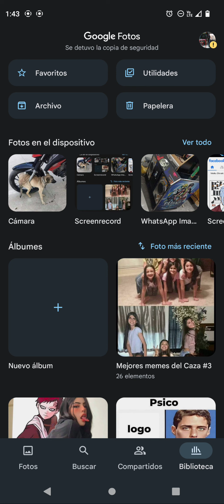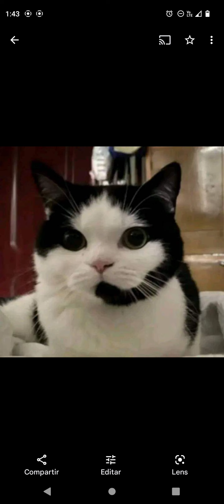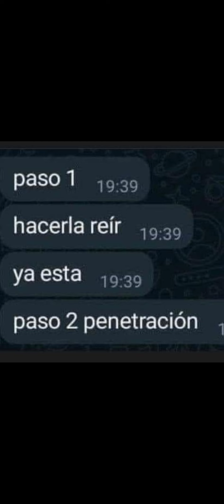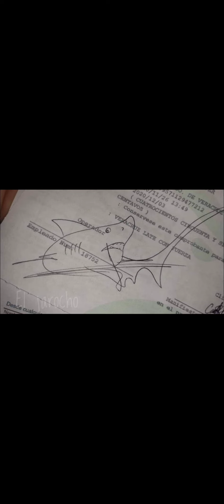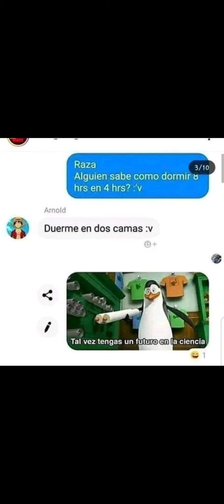Mejores memes del Caza #3